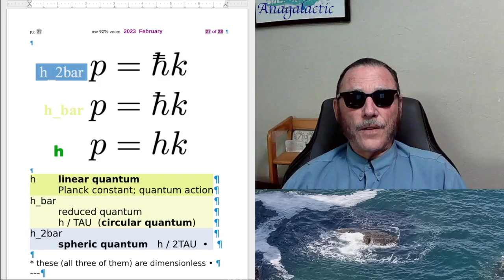Dual Infinity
Preparation for final approach
to universal geometry, involving
spin-contraspin angular momentum conservation,
thus addressing, finally, the ultimate question
about the visibility limit of the universe,
which involves explaining infinity geometrically.
Now we have proved certain characteristics
of universal physical space: it is a spheric surface,
it is finite, and it obeys R J Boscovich's mechanics,
as described by his force relation curve -
the spheric transition from spatial to temporal domain.
We will need to address gravitational space curvature,
which is not a pseudoforce, is not static,